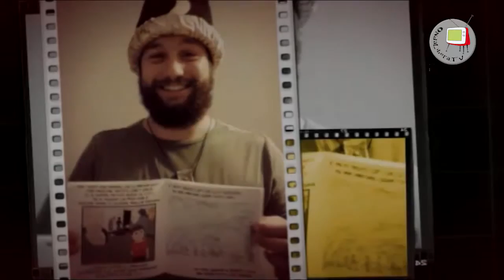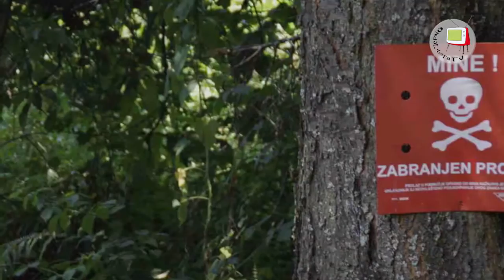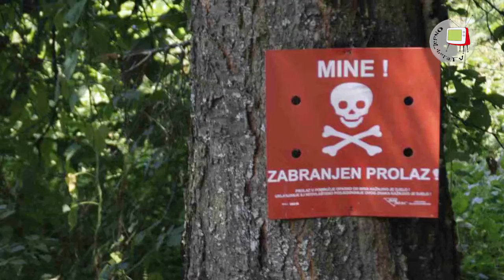"Verso Est" - Puntata 2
Seconda puntata alla scoperta della Bosnia attraverso il racconto in prima persona di Matthias Canapini.
Regia e montaggio: Federico Lucarini
Produzione Arcadia Video Production per Ondalibera TV.